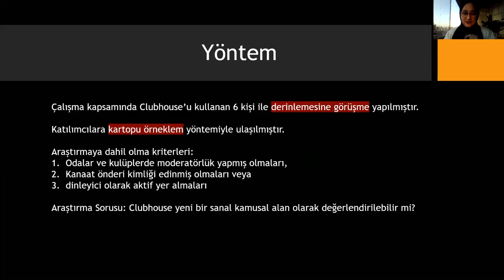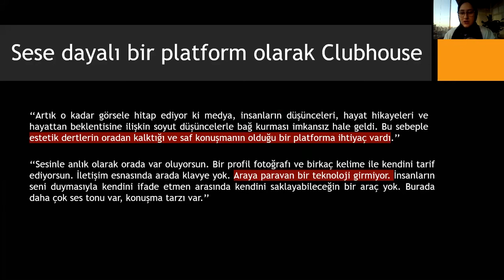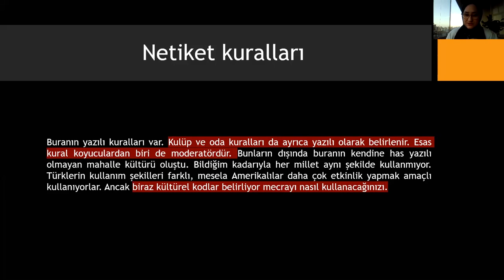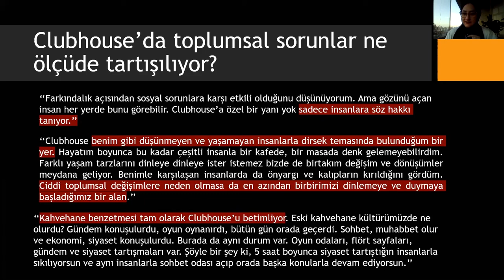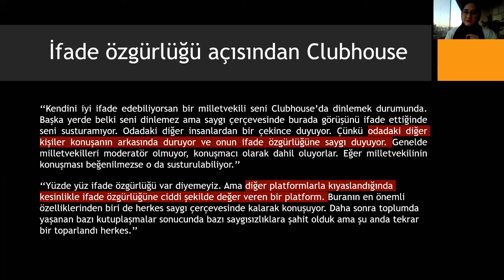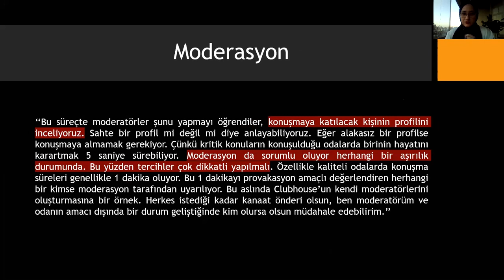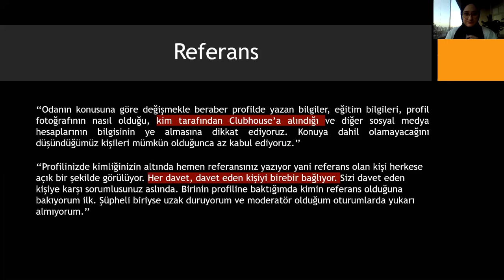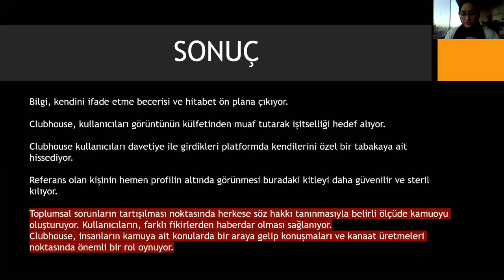Sena Özşirin - Kamusal Alan Olarak Clubhouse’un Değerlendirilmesi: Nitel Bir Araştırma